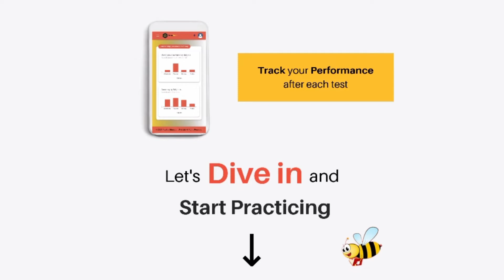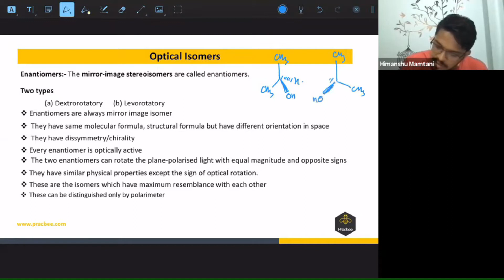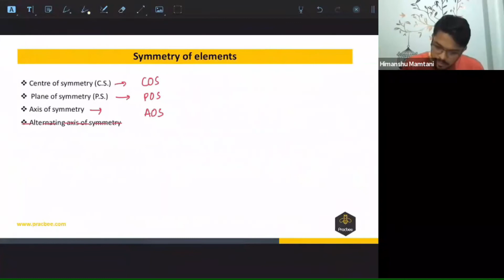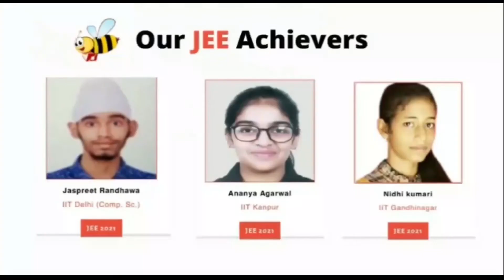Elaboration of Optical Isomers(Enantiomers) by Himanshu Mamtani (IIT Kanpur), JEE & NEET Chemistry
Elaboration of Optical Isomers(Enantiomers) in Isomerism with our expert teacher Himanshu Mamtani (IIT Kanpur).Get amazing Tips & Tricks to boost your JEE/NEET score.